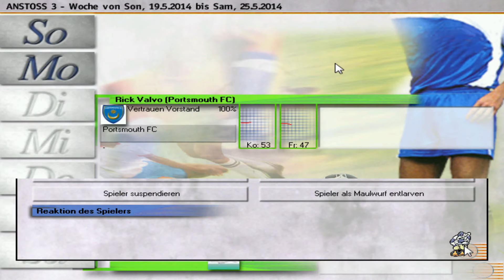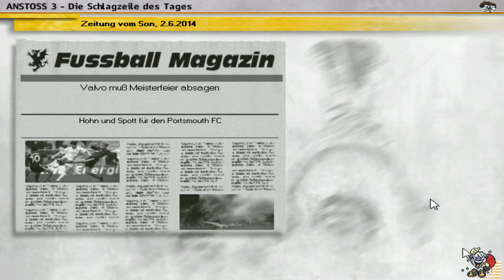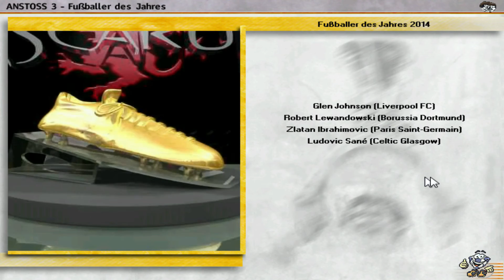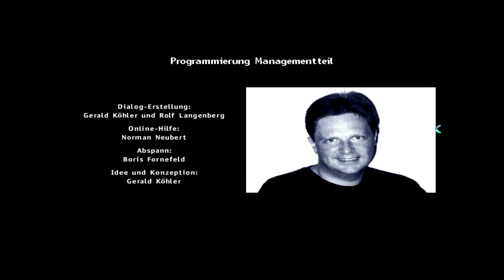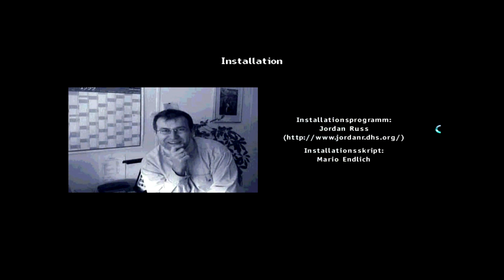Anstoss3 Together *30* WM & Ab-/Aufwertungen [Lets Play Anstoss 3]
Valvoorik presents: Lets Play ANSTOSS 3 :^)

Mit Anstoss3 spielen wir einen echten Retro-Klassiker von Ascaron (Gerald Köhler). Der Fussball Manager Anstoss 3 aus dem Jahr 2000 ist für mich der beste Teil der Serie. Wir spielen eine echte Manager-Karriere auf Realistisch mit dem Portsmouth FC und versuchen, aus 4. Liga Englands in die Premier League zu kommen. Ich nutze übrigens das Project Userfile PU_20132014_V3.0.
Viel Spass mit diesem Lets Play! Valv●●rik